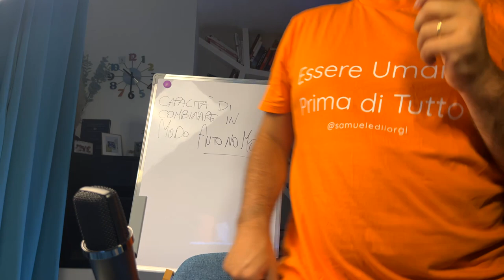Sei già COMPETENTE Marketer! Cosa aspetti per AGIRE?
Se ti è piaciuto questo video, allora probabilmente troverai altri materiali utili dentro la mia newsletter.

Sei un Marketer Confuso e Bloccato con un progetto nel cassetto che desideri realizzare?

Ciao sono Samuele, un Essere Umano, Prima di Tutto.

Sono gentile, ribelle e matto.

Amo accompagnare ed accelerare la carriera di Marketers e Startupper, senza troppe pippe mentali.

Come Futtitindiers, ho portato un’aria fresca, leggera ed innovativa, dove mi è stato richiesto.

Non sono per tutti.

Alla tua trasformazione,

Samuele
Essere Umano, Prima di Tutto
Futtitindiers

LINK:
00:00 Introduzione al concetto di competenza
00:56 i diversi significati nei vari campi
03:46 concetto di competenza più rivoluzionario
06:00 come si calcola il valore delle competenze
07:00 come mettere in pratica le tue competenze